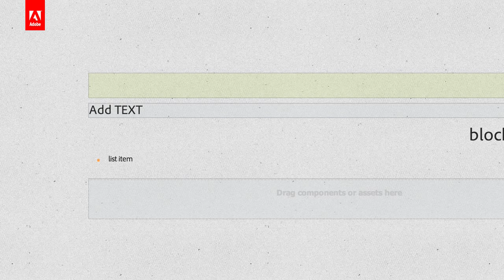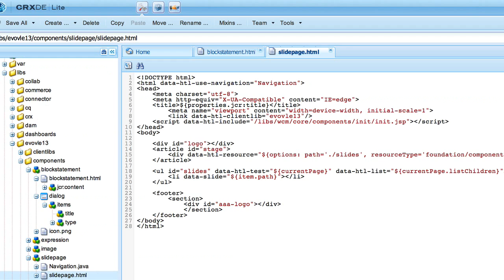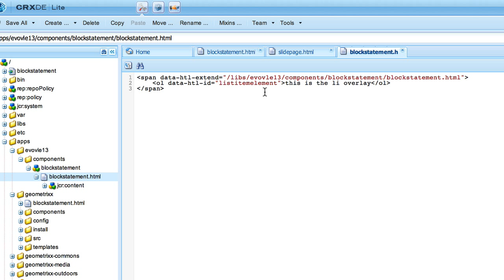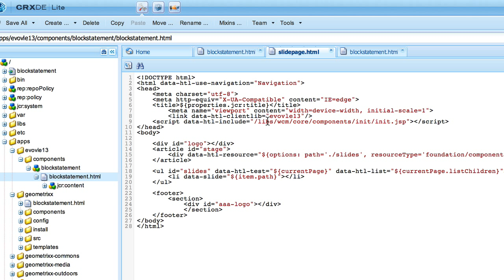EP#03: HTL EXTEND - Adobe@Adobe Behind the Scenes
This episode is a follow up of the Adobe Sneak Session at the Evolve '13 conference in San Diego.
Senol is introducing the HTL extend concept and answering the question if you can mix HTL and JSP code.